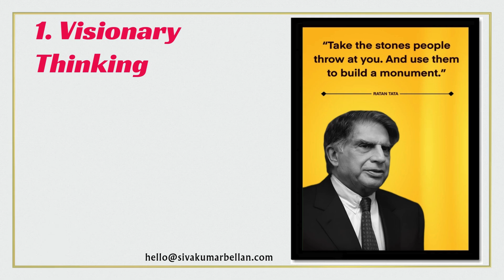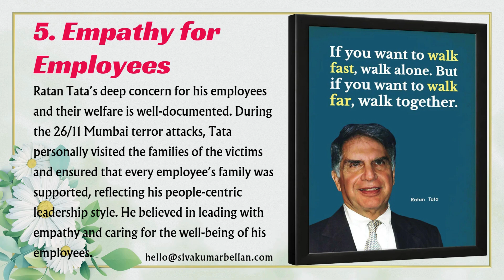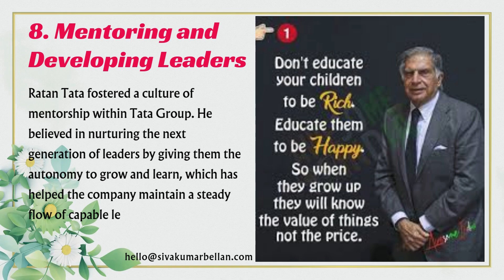LEADERSHIP LESSONS FROM SHRI RATAN TATA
Ratan Naval Tata, the former chairman of Tata Sons, is admired not only for his business acumen but also for his leadership principles. His tenure at the helm of one of India’s largest conglomerates offers valuable lessons in leadership.